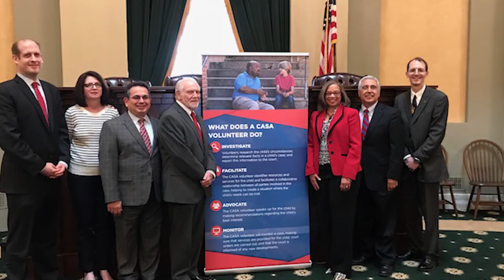Centerville Spotlight: CASA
Court Appointed Special Advocate (CASA)